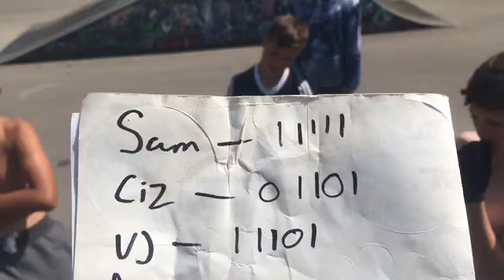Scooter olympics at the skatepark!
Thank you to everyone that’s supported my movement last year! You guys have killed it! Smashing over 9.2k likes in my Instagram which is insane! lets make 2018 even better :)